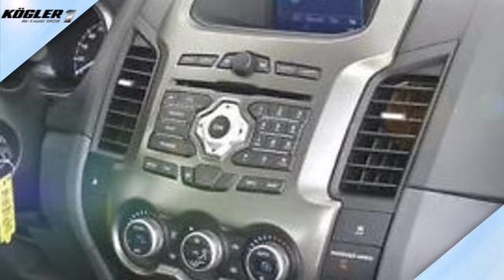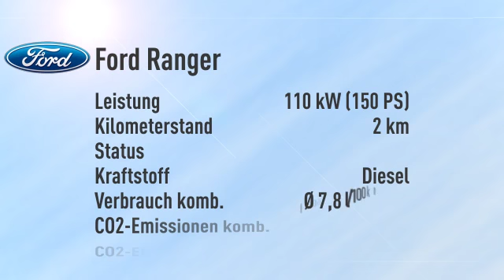Ford Ranger Ranger Extrakabine Limited -27%/sofort/1,99%